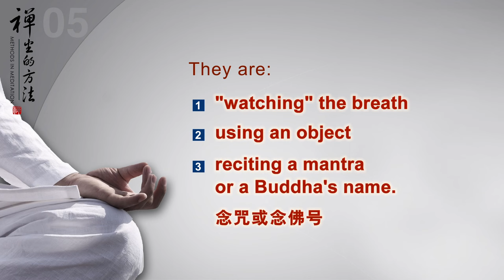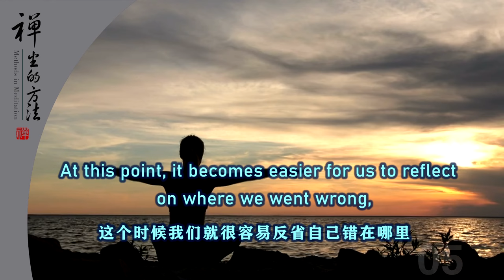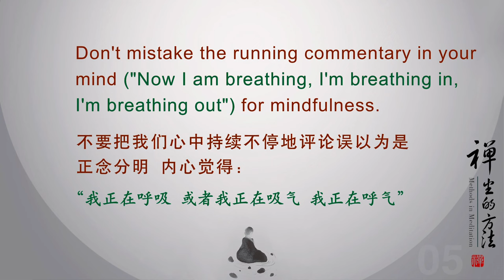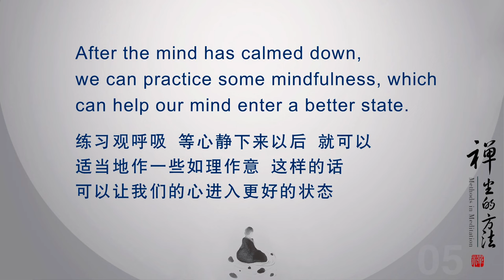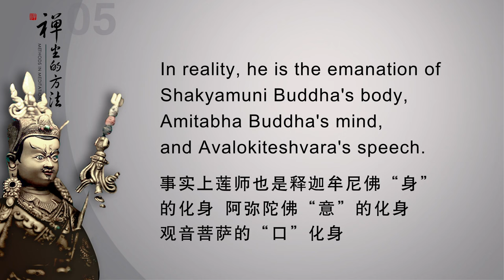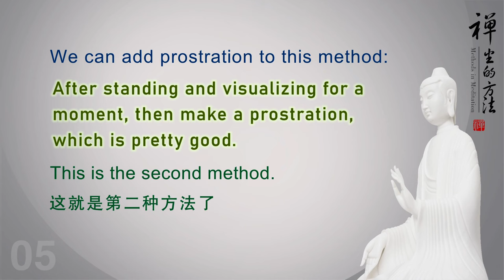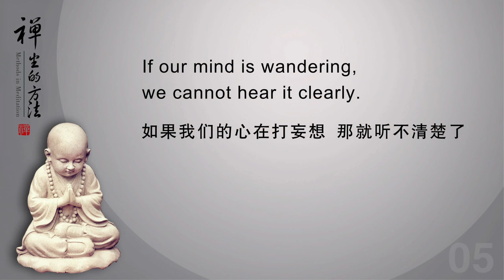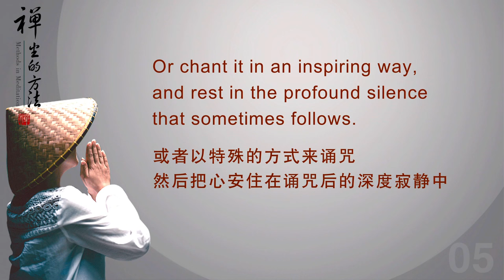【ENG DUB】05 Bringing the Mind Home | Methods in Meditation | 把心带回家 | 禅坐的方法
课程重点回顾
1.有三种禅坐方法在现代世界中特别有效，每一个人都可以使用和受益。第一种是观呼吸，第二种是使用一种对象，第三种是念咒或念佛号。
Three meditation techniques are particularly effective in the modem world that anyone can practice and benefit from. They are: "watching" the breath, using an object, and reciting a mantra or a Buddha's name.

2.观呼吸时，吸气时可以如理作意观修多体观、不净观、无常观、无我观、慈悲观，用我们学到的方法来如理作意；呼气的时候把作意的那个境界相续下去，就是放松和解除。
When breathing in, we can mindfully meditate on plurality, impurity, impermanence, non-self, and compassion, with the methods we have learned. When breathing out, we can extend our mindfulness, which is a relaxed and released state.

3.初学者把百分之七十五的注意力放在呼吸上，其余的百分之二十五放在如理作意上，作意以后就会一点一点地进入放松、宁静、开阔的心境中，慢慢地可以把百分之二十五的注意力放在呼吸上就够了，其余的百分之七十五是放松、宁静和开阔的心境。
For beginners, it's enough to place 75% of your attention on the breath, and another 25% on mindfulness. After being mindful, you will slowly enter a relaxed, calm, and spacious state. Gradually, you can just place 25% of your attention on the breath, and the rest 75% is left abiding in a relaxed, calm, and spacious state.

4.如果你欢喜地、虔诚地、恭敬地、绝对有信心地看着佛像礼拜，一边看一边拜，拜之前要看清楚，然后用心去相应，再拜下去，消业是非常快的。
If you look at a Buddha image clearly with joy, devotion, reverence, and absolute faith, connect by heart, and then prostrate, you can quickly eliminate negative karma.

5.念咒的时候一定要发菩提心，菩提心发得越到位，越有空性智慧，那你跟佛菩萨的相应程度就越大；
When reciting mantras, we must generate bodhicitta. The better your bodhicitta is and the more wisdom of emptiness you have, the more connection you have with Buddhas and Bodhisattvas.
如果你的心胸特别狭隘，特别自私自我，又没有出离心、菩提心，那你念咒的话肯定容易着魔的，招感外魔。
If you are very narrow-minded and selfish, without renunciation and bodhicitta, you will easily attract external Māras when reciting mantras.

WeChat ID：sakyaYM
WeChat Official Accounts ：YM PURELAND
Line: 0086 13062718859